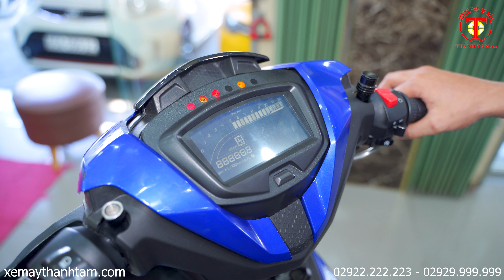EXCITER 150 2020 - MẪU XE CÔN TAY CÓ BIỆT DANH ÔNG VUA ĐƯỜNG PHỐ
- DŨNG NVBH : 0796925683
- Địa Chỉ : 82 Trần Chiên, Lê Bình, Cái Răng, Cần Thơ

1️⃣ - Cam kết động cơ zin 100%, bao test hãng...
2️⃣ - Bảo hành động cơ 6 tháng
3️⃣ - Bảo hành ắc qui 3 tháng
4️⃣ - Hổ trợ sang tên di chuyển và rút bộ hồ sơ ( khi khách hàng bận hoặc không muốn đi đăng ký mới công ty sẻ có nhân viên hổ trợ khách hàng đi đăng ký bấm bs mới)
5️⃣ - Hổ trợ thay nhớt chính hãng 1 lần miễn phí
6️⃣ - Hổ trợ chăm sóc xe + vệ sinh bảo dưỡng 1 lần miễn phí.
7️⃣ - Xe bán ra bao không đâm đụng ngập nước, những xe giá trị cao sẻ có chính sách bao quay đầu đỗi trả, đỗi xe khác lỗ 5%, bán xe lỗ 10% trong vòng 2 tháng đầu, các tháng tiếp theo thâu theo giá thị trường. ( ÁP DỤNG VỚI XE CÓ GIÁ TRỊ TRÊN 50TR) xe dưới 50tr theo thỏa thuận.